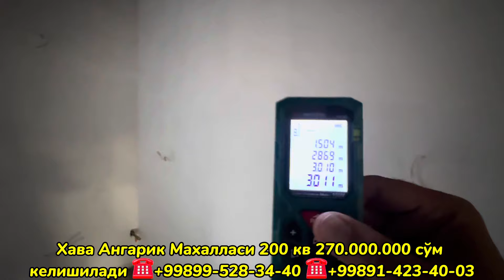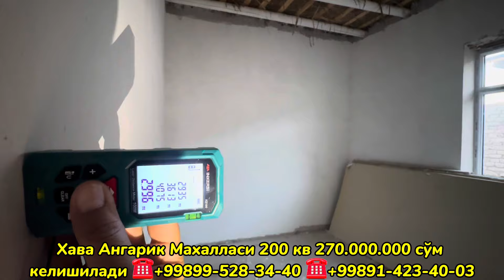ХИВАДА КОТТЕДЖАР СОТИЛАДИ ГАЗ, СВЕТ, СУВ, ИНТЕРНЕТ БОР 23-августа 2024 г.